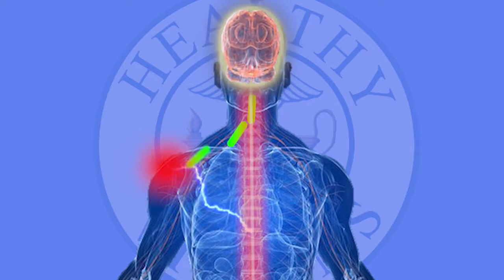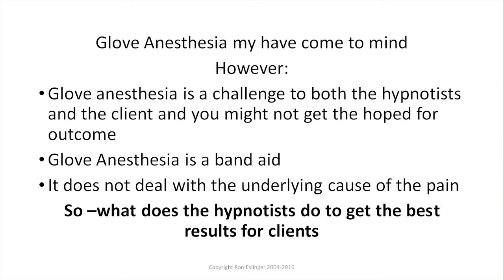Learn Hypnosis for Pain Management - Anesthesia with Ron Eslinger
For more information on Hypnosis for Pain management visit our

Live Class at the National Guild of Hypnotists Convention in Marlborough, MA

Become a Certified Clinical Consulting Hypnotists through the National Guild of Hypnotists and learn Hypnosis from a Certified Master Instructor, Ron Eslinger, with over 40 years of experience in Hypnosis.